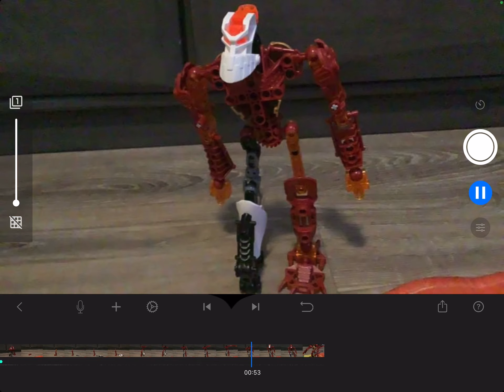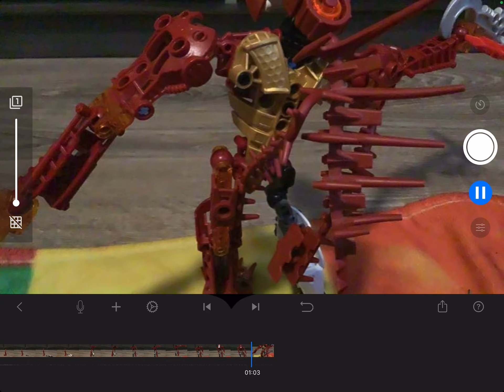How to Build hakann (NEW)￼